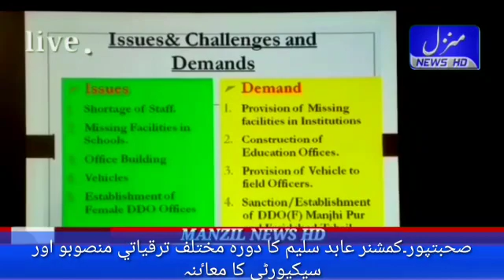Sohbat Pur commioner naseer abad news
Mushtaq Aziz Khoso